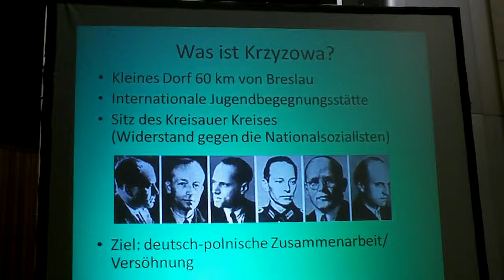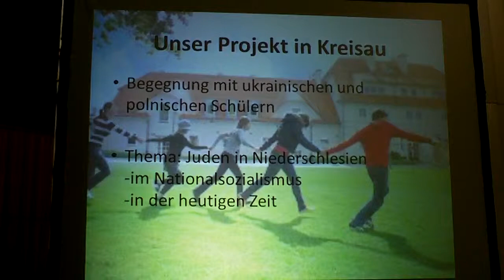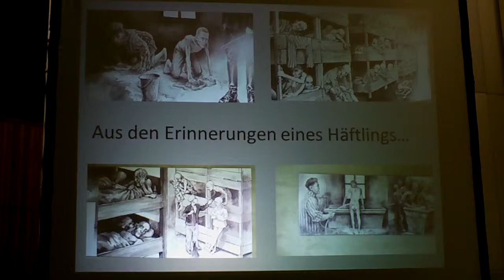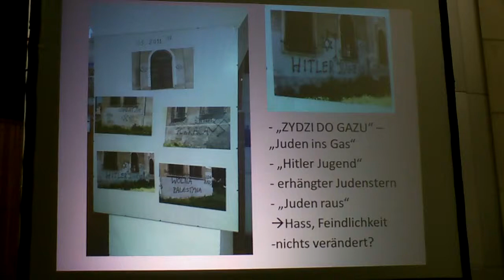Gedenkfeier in Marl : 27. Januar, Tag der Befreiung des Konzentrationslagers Auschwitz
Gedenkfeier in Marl : 27. Januar, Tag der Befreiung des Konzentrationslagers Auschwitz vor 70 Jahren
 Rolf Abrahamson14 Bilder
Rolf Abrahamson

 Winfried Nachtwei14 Bilder
Winfried Nachtwei
Applaus für Rolf Abrahamson: Der einzige Überlebende des Holocaust aus Marl hatte bei der Gedenkfeier für die Opfer des Nationalsozialismus spontan das Wort ergriffen und zu den Jugendlichen gesprochen, die von ihrer Spurensuche in Riga berichteten.

Einladung zum Gespräch

Abrahamson, gerade wieder genesen, hatte es sich nehmen lassen, an der Gedenkfeier der Stadt Marl teilzunehmen. Der fast Neunzigjährige hat das Ghetto in Riga überlebt und bereicherte den Bericht der Jugendlichen mit einigen eigenen Erfahrungen. „Als wir am 1. Februar im Ghetto ankamen, stand gefrorenes Essen auf dem Tisch. Erst später erfuhren wir, dass das Essen für die lettischen Juden bestimmt war, die im Wald von Birneki erschossen wurden, damit wieder Platz im Ghetto war“. Er bedankte sich bei den Jugendlichen für ihr Engagement und lud sie zu einem Gespräch über seine Erlebnisse in der NS-Zeit ein.
Bewegende Spurensuche im Ghetto von Riga

Im Oktober hatten sich acht Jugendliche bei einer Gedenkstättenfahrt nach Riga mit Christian Grube vom Jugendkulturzentrum „KunterBuntes Chamäleon“ und der städtischen Integrationsbeauftragten Jennifer Radscheid auf eine emotional bewegende Suche nach den Spuren der Juden gemacht , die im Januar 1942 zusammengepfercht in unbeheizten Güterwagen von Gelsenkirchen nach Riga deportiert worden waren, darunter die Familien Boldes und Abrahamson aus Marl. Mit persönlichen Statements und einem eindrucksvollen Film berichteten sechs Teilnehmerinnen und Teilnehmer über ihre Eindrücke, die „schrecklichen Lebensbedingungen im Ghetto“ und die Gedenkstätte im Wald von Bikernieki, wo insgesamt 25.000 ermordet wurden.
"Riga wurde zum Auschwitz für die westfälischen Juden"

Initiator und Mitbegründer des Deutschen Riga-Komitees, das die Gedenkstätte Riga-Bikernieki unterhält, ist Winfried Nachtwei. Er schilderte in einer beeindruckenden Rede den qualvollen Alltag im Ghetto („Es war zu wenig zum Leben und zu viel zum Sterben“) mit unerträglichen Arbeitsbedingungen, Erschießungen und 55 Massengräbern, die er bei einem Besuch gezählt hatte, als es die Gedenkstätte noch nicht gab. Aus dem nördlichen Ruhrgebiet seien insgesamt 938 Juden nach Riga deportiert, die dort fast alle zu Tode kamen. „Riga wurde zum Auschwitz für die westfälischen Juden“. Die Gedenkstätte gebe den Opfern ihre Individualität zurück und spanne „ein lebendiges Band der Erinnerung“ über Nationen und Generationen hinweg. Die Gedenkstätte sei „Anstoß und Verpflichtung“, die Augen gegen „Rassismus, Gruppenhass und Völkermord“ nicht zu verschließen. Nachtwei: „Jeder einzelne soll seine Möglichkeiten dazu nutzen“.
Menschenverachtende Tyrannei nie wieder zulassen

Zu Beginn der Gedenkfeier hatte die Stadt Marl im gut besetzten großen Sitzungssaal die Bedeutung der Erinnerungsarbeit herausgestellt. Wir wollen nicht unser Entsetzen konservieren. Wir wollen Lehren ziehen, die auch künftigen Generationen Orientierung sind, so der ehemaligen Bundespräsident Roman Herzog, der 1996 den 27. Januar – den Tag der Befreiung des Konzentrationslagers Auschwitz vor 70 Jahren - zum offiziellen Gedenktag für die Opfer des Nationalsozialismus bestimmt hatte. Der Gedenktag ermahne uns, „die Erinnerung aufrecht zu erhalten, nicht weg zu sehen, und eine solche menschenverachtende Tyrannei nie wieder zuzulassen“. Auch folgende Generationen dürfen nie vergessen, wie viel Schaden und Schrecken durch Rassismus und Diskriminierung entstehen kann.
Nationalistische Parolen

Dass auch heute noch Parolen mit nationalistischen und auch antisemitischen Parolen in Marl zu lesen sind, haben Schülerinnen und Schüler des ASGSG herausgearbeitet. Sie hatten, angeregt von einer internationalen Jugendbegegnung in Kreisau in Polen, politisch motivierte Schmierereien in Marl untersucht und ihre Ergebnisse in der Gedenkfeier vorgestellt.
Nachdenkliche und einfühlsame Lieder

Musikalisch begleitet wurde die Gedenkfeier von Frauen InTakt und Brigitte Braunstein am Klavier, die mit nachdenklichen und einfühlsamen Liedern zu einer bewegenden und gelungenen Gedenkfeier bei. Vor der Gedenkfeier hatten Pfarrer Ulrich Walter und Pfarrer Herbert Roth einen ökumenischen Gottesdienst gestaltet.